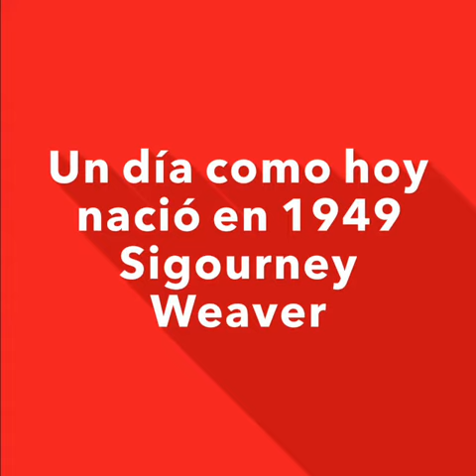Mujeres en la historia Sigourney Weaver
Actriz de altura en el mundo del cine la tv y e, teatro, productora y mujer que debe ser recordada, nació un día como hoy y es de ley tratarla aquí.